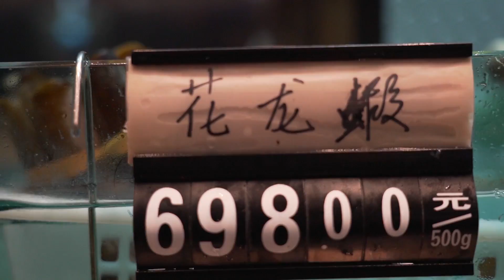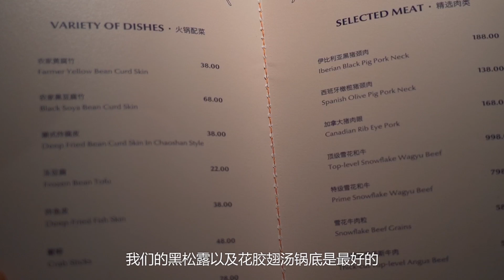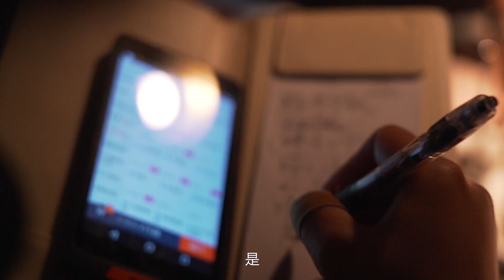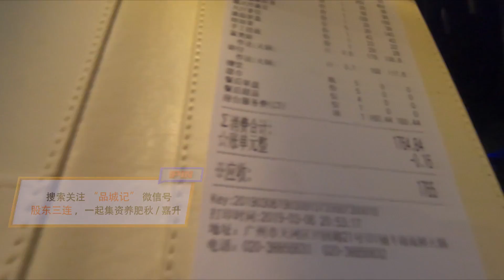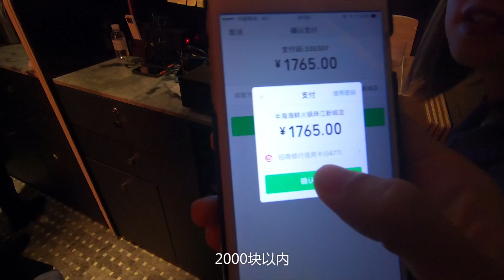除了貴就沒有缺點的海鮮火鍋！觀辰第三天上班就吃了2000元？ 【品城記】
大秋、嘉升一年平均吃364天的街头巷尾，才能换来1天的丰盛大餐，而观辰才第三天上班，就吃了曾老板2000块钱！？这个差别对待简直太. 棒了！我喜欢！除了美女可以为所欲为，有钱也是可以为所欲为啊！看到观辰大口大口吃海鲜的样子，再次佐证了那句话：贵的东西，缺点就只有贵啊啊啊！ "我們將確保影片內容不涉及任何動物虐待行為，所有食材的取得都符合道德和法律規定。"